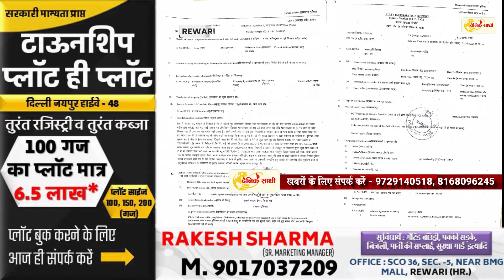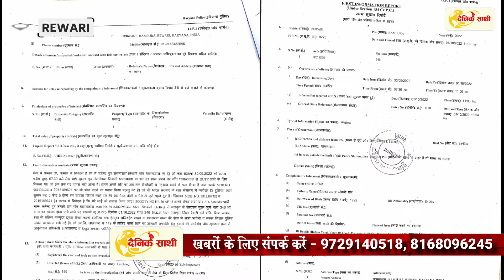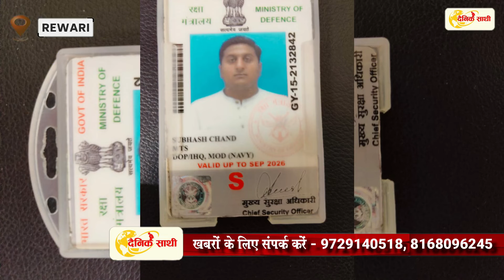rewari हनीट्रैप के जाल में फंसा रक्षा मंत्रालय में कार्यरत क्लर्क सुभाष !